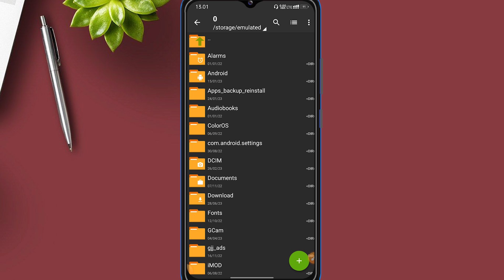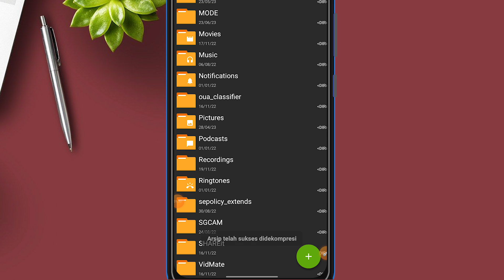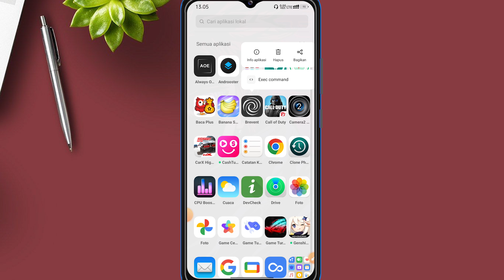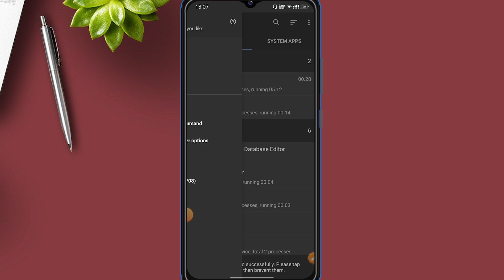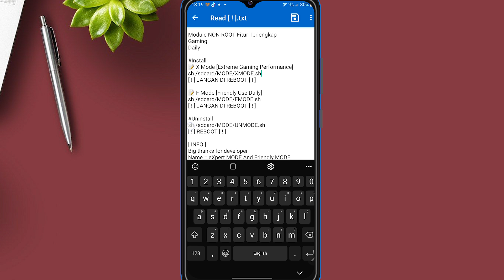MODULE NON ROOT PERFORMA GAMING❗ Cara Mengatasi Lag Patah Patah Frame Drop Saat Main Game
Ini adalah pembahasan Module Non Root, Module non-root, module non root performa gaming, cara mengatasi lag patah patah frame drop saat main game, cara overclock android tanpa root, overclock android no root